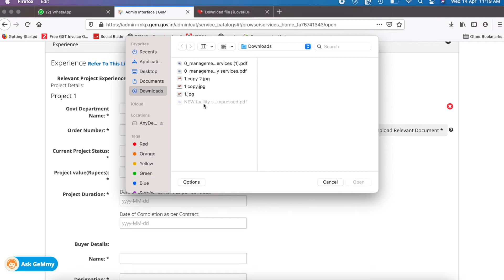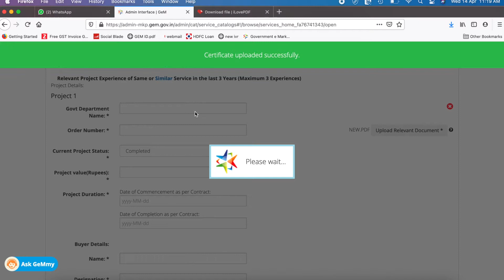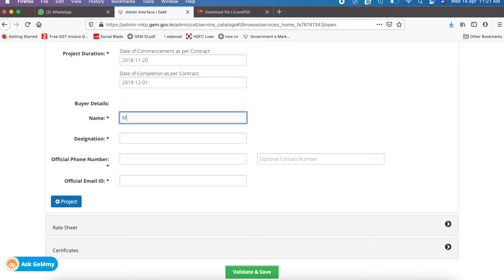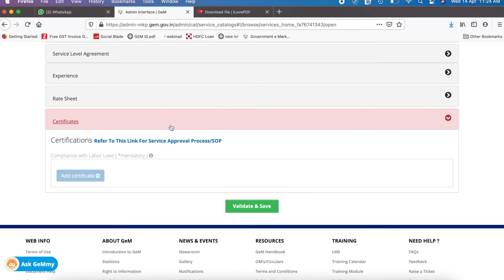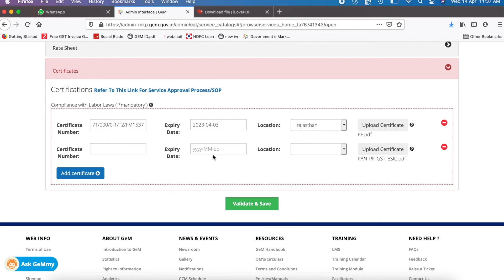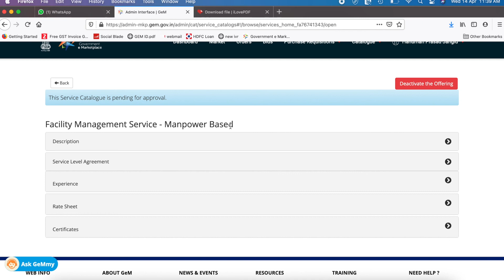Learn How to Add Housekeeping Service in GeM 4.0 ➕ GeM 4.0 online training 🏛️ Learn how GeM 4.0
We continuously upload fresh updates about GeM 4.0 which can help seller and buyer both to understand this government portal easily.

sweetchimesgemsupport Abhishek Talks gem bidding process for buyer